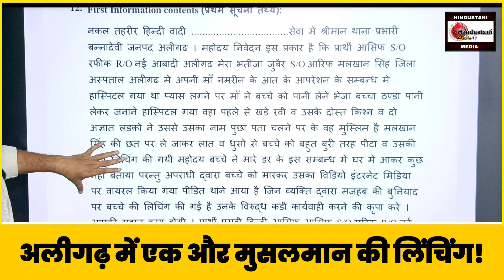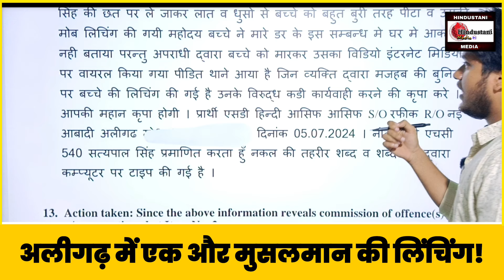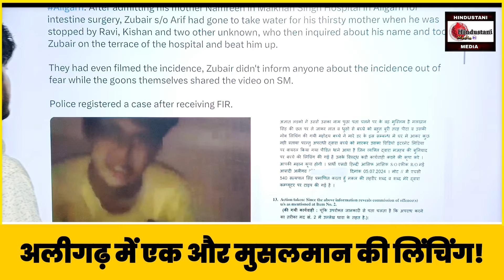UP के Aligarh में एक और Muslim नौजवान को भीड़ ने मारा | अस्पताल में मां के लिए पानी लेने गया था...